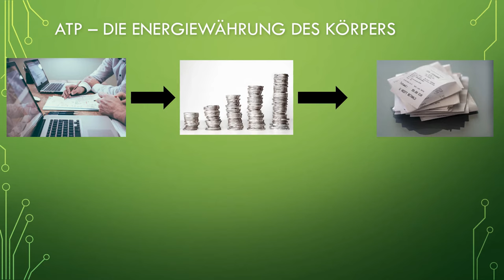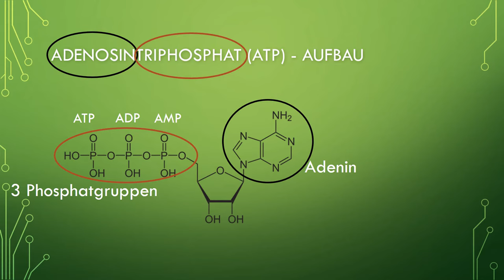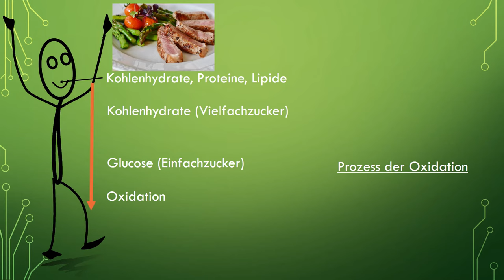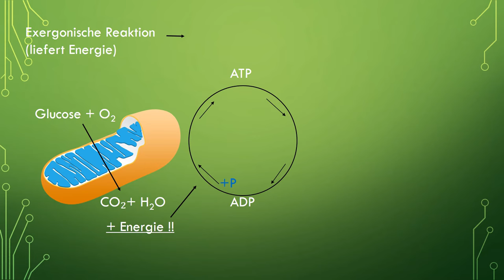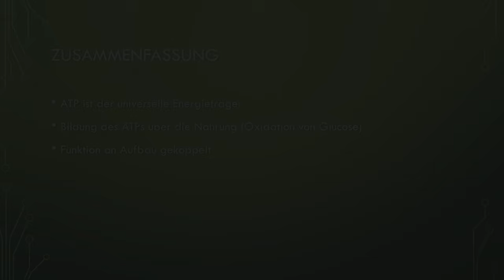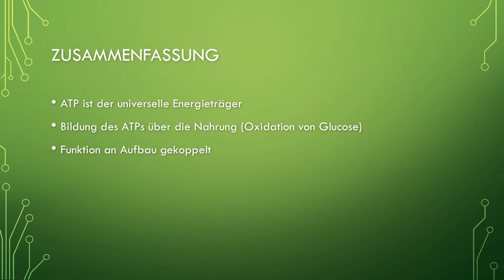ATP [Adenosintriphosphat] - Aufbau, Synthese und Funktion [Biologie, Oberstufe]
Was ist Adenosintriphosphat (ATP)? Wie ist ATP aufgebaut und wie funktioniert die Energieübertragung?

ATP wird als Energiespeicherstoff in der Schule im Biologieunterricht immer wieder thematisch aufgegriffen. Dieses Video soll einen groben Überblick vermitteln über den Aufbau, die Synthese und die Funktion von ATP.